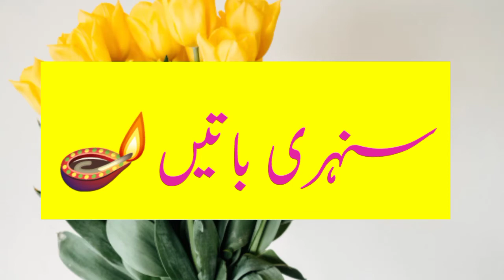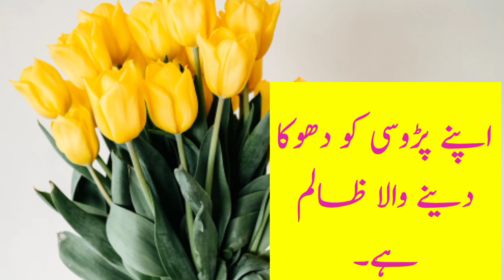Heart touching Golden words .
Assalamualaikum viewers,
Welcome back my channel Shereen bayan.
I share with you a heart touching Golden words.
we  are constantly working hard on making the (Shereen bayan) better and more entertaining for you.
if you ask any questions related my videos,
plz comment in comment box.